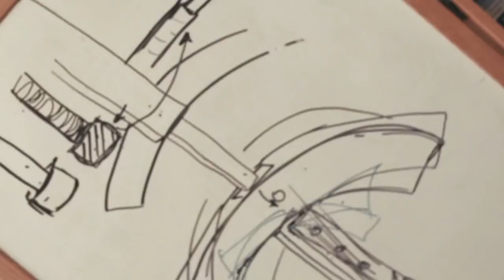Embracing Your Inner Underdog | Abby Rieck | TEDxYouth@RVA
Have you ever felt like you were the underdog in your own story? Abby Rieck’s inspirational talk about America’s history as a nation of underdog stories shows us that being the underdog doesn’t mean you are at a disadvantage. Learn the three things that will always make you stronger in your underdog moments.  Abby Rieck is a senior at James River High School in the Center for Leadership and International Relations. Born in Dayton, Ohio, Abby moved to the Richmond area when she was two years old. Abby comes from a large family – she is the fourth of five children. She enjoys playing goalkeeper for FC Richmond Travel Soccer Club, and she participates in James River’s Student Council Association. Abby loves to travel both in and outside of the United States. This talk was given at a TEDx event using the TED conference format but independently organized by a local community.